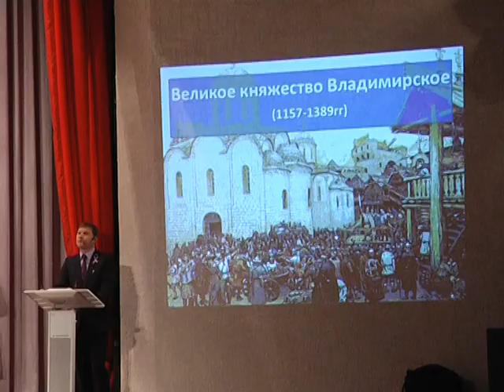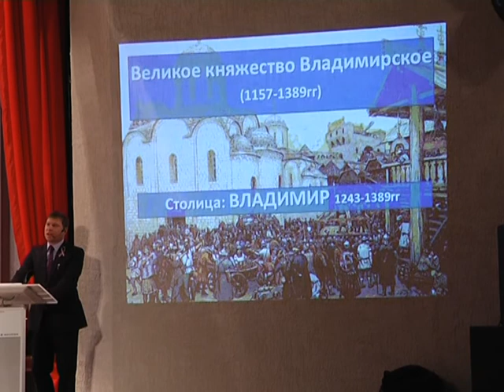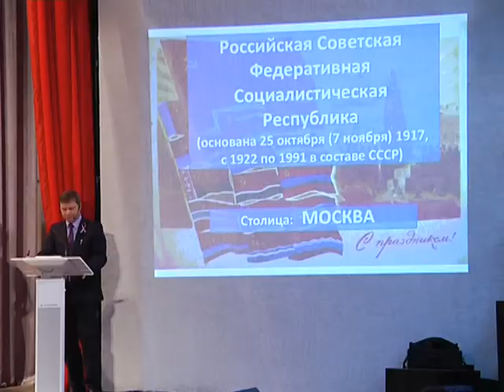детско развлекательная игра ДОБРЫНЯ 10.11.17